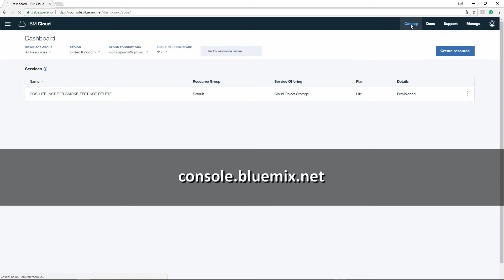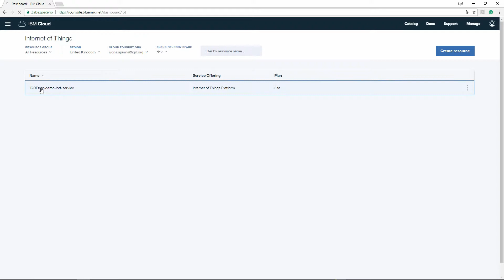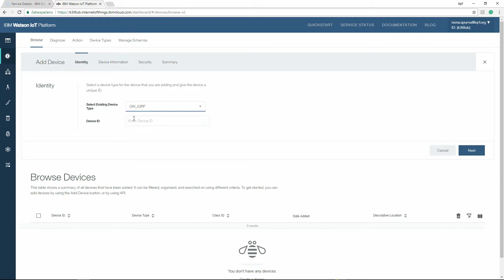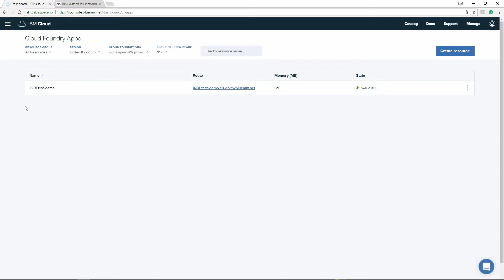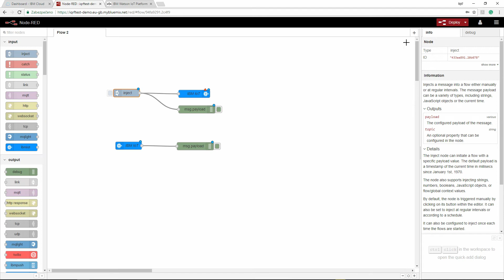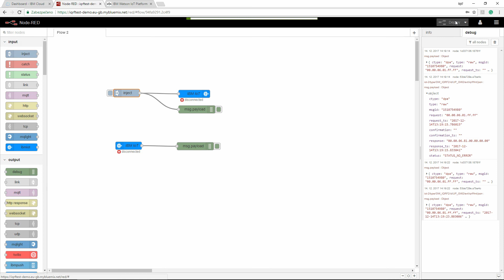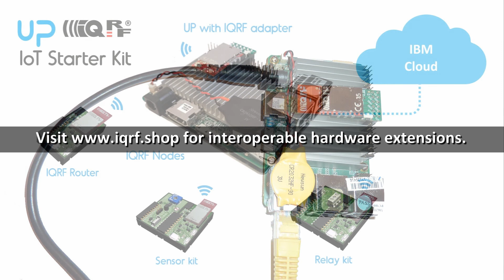IoT Starter Kit - Part3: Connect to the cloud - IBM Cloud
In this video, you will learn how to connect an IQRF gateway to IBM Cloud.